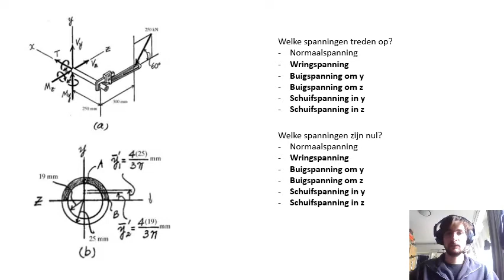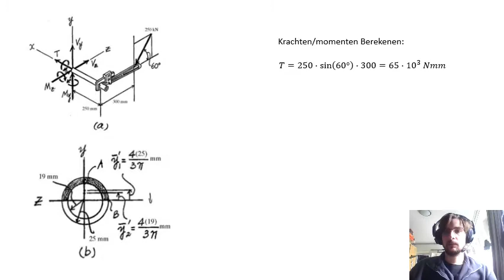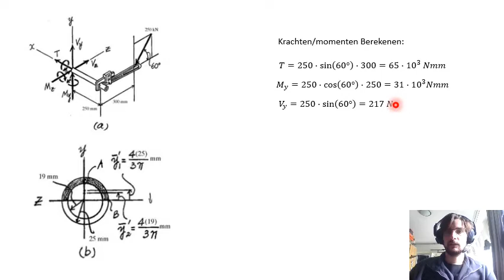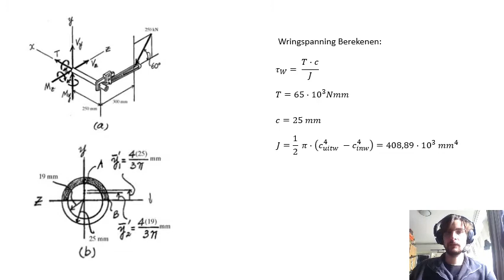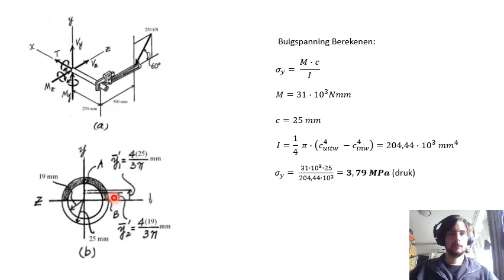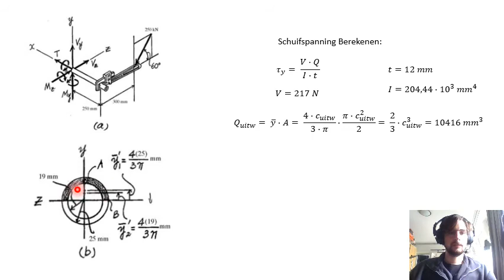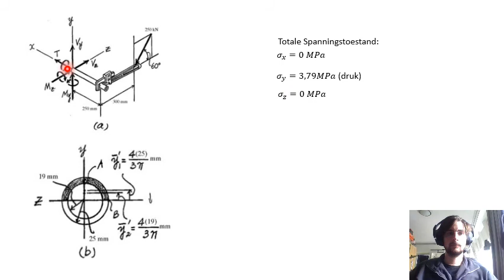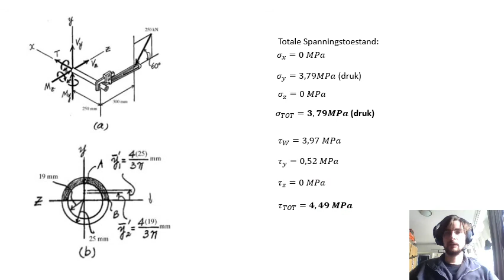Sterkteleer 2 - Voorbeeld Tang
In dit filmpje wordt de spanningstoestand ten gevolge van een samengestelde belasting op een tang berekend.